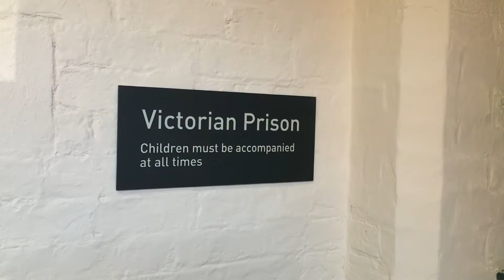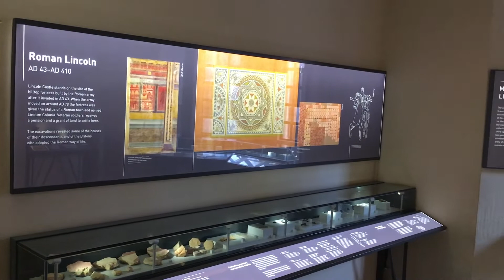Lincoln Castle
We're back in Lincoln to see this incredible castle complex!